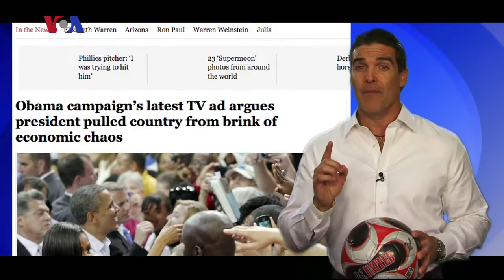Let's Play Election - Football / Soccer